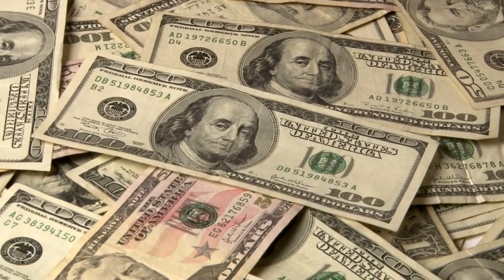"Ancient Wonders & Architectural Marvels: Historical Landmarks & Ancient Civilizations"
Discover the captivating world of ancient wonders and architectural marvels. Uncover historical landmarks and ancient civilizations in this intriguing journey.

Chapters
00:00 Intro
02:18 How ancients build these and
03:19 WONDER GREAT PERAMYD OF GIZA
06:01 Hanging Garden Babylon
06:53 Statue of Egyptian
07:51 Temple of Artemks
08:36 Mausoleum at Helicarn
09:17 Cololosols of Rhodes
10:21 Light House of Alexandria
10:55 Wall of chain
12:27 Petra
13:57 Machu Pichu)
15:00 Chichen Itza
16:12 The Colossum
158:20 Taj Mahal
19:50 Christ the routine
21:25 closure

The only wonder of the ancient world that is still standing today. It is the largest pyramid in the world and was built as a tomb for the pharaoh Khufu.

* **The Hanging Gardens of Babylon:**
A series of terraced gardens that were built for the wife of Nebuchadnezzar II. They were said to be so beautiful that they were one of the wonders of the world.

* **The Statue of Zeus at Olympia:**
A colossal statue of Zeus, the king of the gods in Greek mythology, that was made of gold and ivory. It was one of the largest statues in the ancient world and was housed in a temple at Olympia.

* **The Temple of Artemis at Ephesus:**
A colossal temple dedicated to the goddess Artemis. It was one of the largest temples in the ancient world and could hold up to 25,000 people.

* **The Mausoleum at Halicarnassus:**
A tomb that was built for Mausolus, the ruler of Caria. It was decorated with sculptures of Mausolus, his wife Artemisia, and other members of the royal family.

* **The Colossus of Rhodes:**
A colossal statue of the Greek god Helios, the sun god, erected in the city of Rhodes. It was one of the wonders of the ancient world and was said to be so large that ships could sail between its legs.

* **The Lighthouse of Alexandria:**
A lighthouse that was built on the island of Pharos in Alexandria, Egypt. It was one of the tallest buildings in the ancient world and was destroyed by an earthquake in the 14th century AD.